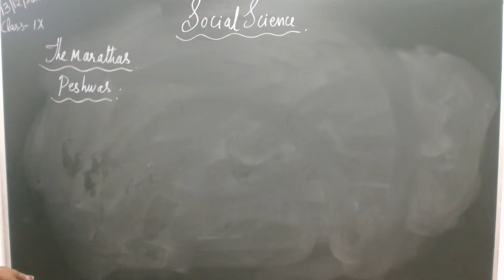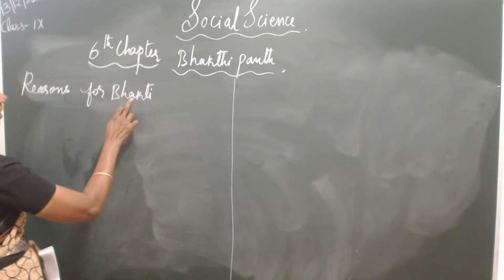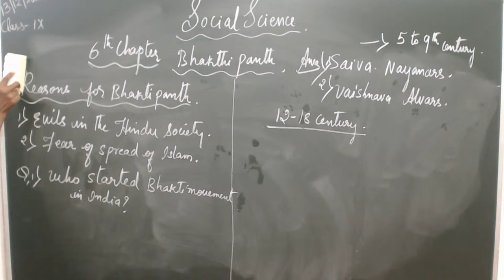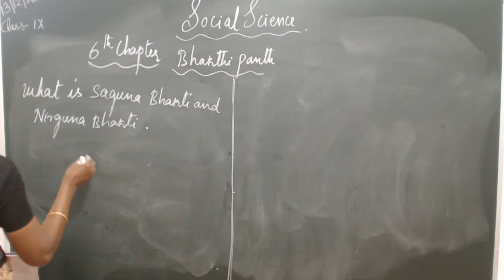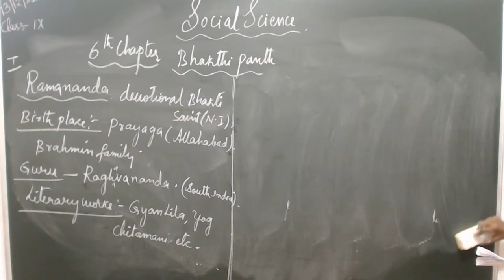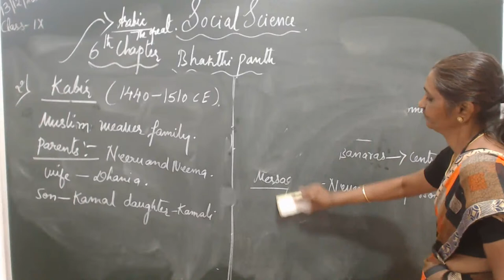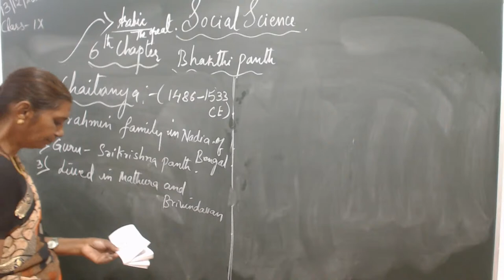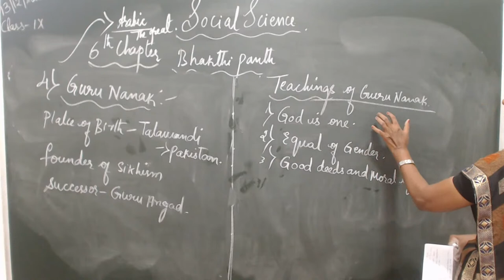Social Science, 13/12/2020